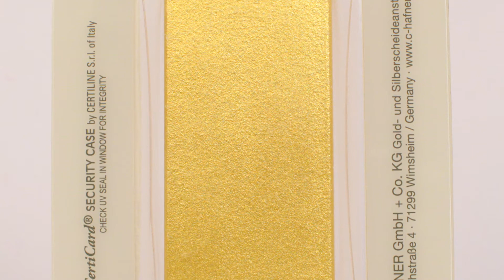1 kg Goldbarren von C. Hafner in 360° Ansicht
Der schönste 1 Kilo Goldbarren kommt von C. Hafner: In einer stabilen Blisterpackung, die gleichzeitig als Herstellerzertifikat dient ist der Barren geschützt. Seine aufgeraute Oberfläche machen diesen Gussbarren zu einem echten Hingucker.

Eigenschaften des 1 kg Goldbarrens von C. Hafner:
Einzelverpackung  in Folie eingeschweißt
Mengenverpackung  analog Einzelverpackung
Feingewicht  32,15 Feinunzen (1000 g)
Herkunftsland  Deutschland
Feinheit  999,9 / 1.000 bzw. 24 Karat